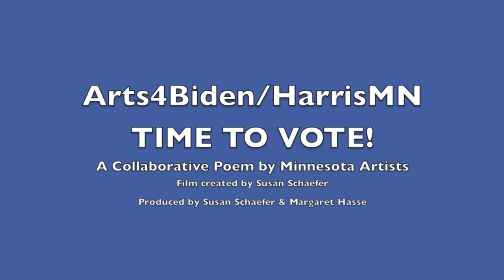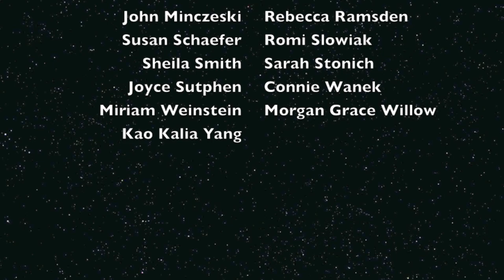Arts4BidenHarrisMNVote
This Collaborative Arts4BidenHarrisMN Vote Poem is an initiative of Arts4BidenHarrisMN, the state arm of Arts4BidenHarris, a nationwide coalition to harness the arts to elect Joe Biden and Kamala Harris as our country’s next leaders.

This production represents the efforts of literary arts committee. Under the leadership of Sheila Smith, co-chairs Susan Schaefer & Margaret Hasse initiated a call for writers, poets and other creatives to write, then videotape themselves reading an original couplet based on a poetic form called the Ghazal that must end with the word vote. The goal of our effort is to encourage Minnesotans to vote, specifically for our Biden/Harris ticket.

With early elections beginning September 18, 2020 we didn’t have much time to organize an idea that would allow multiple writers to participate and have a “product” that could be widely shared. Based on Bowery Poetry’s “Poetry is like Bread” collaboration, our final moving poem is woven together from a gracious pool of individual creations each encouraging voters with humor, anger, hope, information, commitment or something else surprising to the spirit of the vote for Biden/ Harris effort.